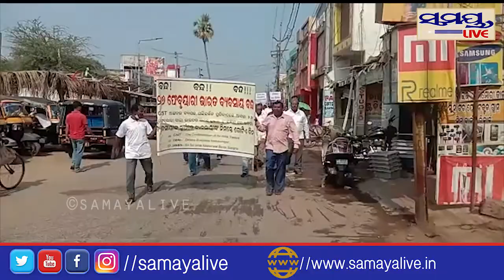ବାଲୁଗାଁରେ ବ୍ୟବସାୟୀ ସଂଗଠନ ପକ୍ଷରୁ ବଜାର ପରିକ୍ରମାSamaya live